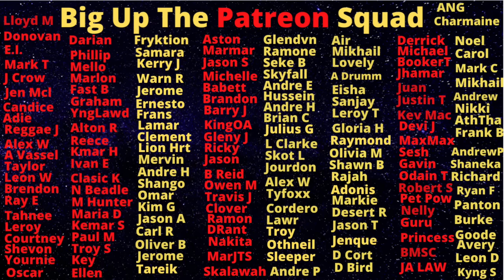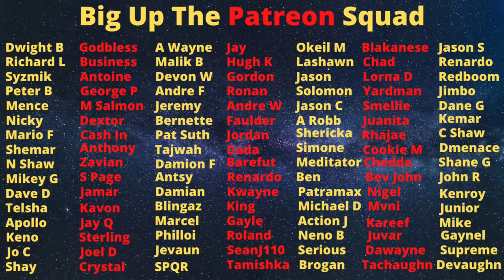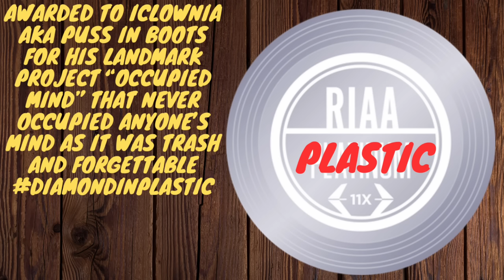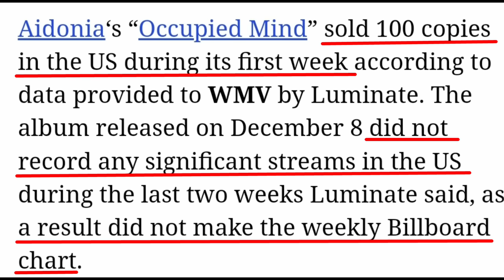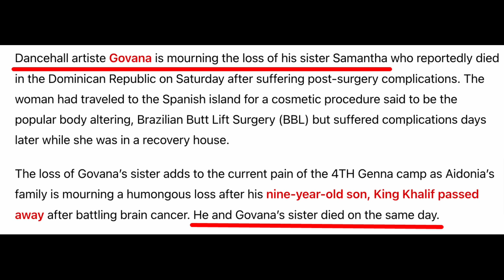Sir P Use Poetry And DESTROYS Aidonia, Govana And Dem Wasteman Crew